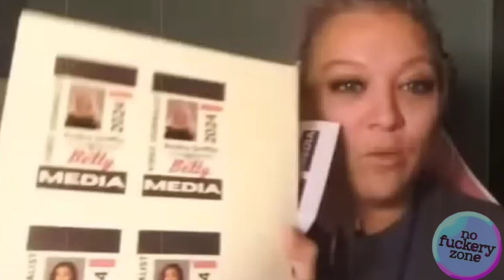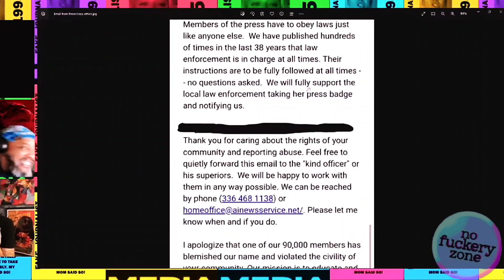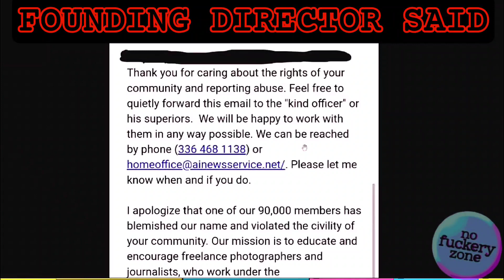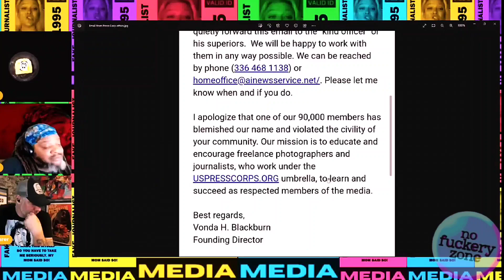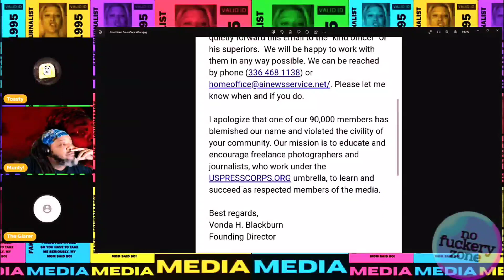BREAKING: @ToastyReviews SHOWS @BULLHORNBETTY PRESS RIGHTS REVOKED! ft Monty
BREAKING: Burnt toast has receipts! It seems @BULLHORNBETTY is telling people she quit paying for her presspass. She believes since she has a channel, she's "press." Toasty has the TRUTH for us!

Monty and the Glarer join Toasty to share this news! The laughing is contagious!

💗*FAIR USE*⚠️ ➡️Title 17, Chapter 1, Section 107⬅️ ‼️Copyright Disclaimer under Section 107 of the copyright act 1976, allowance is made for fair use for purposes such as criticism, comment, news reporting, scholarship, and research.

💗 All of what I add to each video I make, are my views and opinions on the matter. I encourage you to do your own research, if you disagree with mine. I try to be as fair as possible in all of my videos. I show every situation in the fullest context as I can, without making videos too extremely long. I do add my opinions and thoughts to the video, but I make sure I play the words spoken by the drama star, so that you can form your own opinions. You're allowed to disagree with me on my channel. I appreciate other perspectives. I don't appreciate or respect bullying or bashing! I will NOT allow ANYONE to bash or be bashed, in my comments! Be an adult. Have a mature conversation or don't comment. Remember, YOU came to MY channel, so you are a guest here. Please show respect or the block button will be used. I don't like to use that button!
Thank you to all of you CLASSY People! 💗

💗 My Motto: If You Dont Like it, DONT WASTE YOUR TIME WATCHING! You'll never get these minutes back in life! 💗